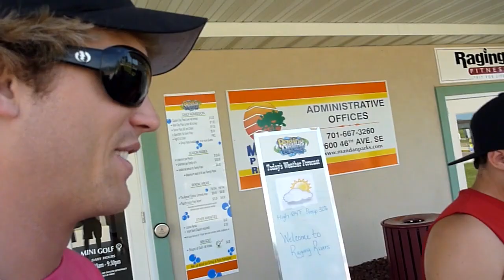Nic & TJ: Raging Rivers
So after the "Drifting with Oprah" video, we decided to turn this into a fun "about us" type of thing. We have a lot of fun trips planned over the next several weeks/months so if you care to see what's going on when we're not working in the shop or filming legit video's, stick around!